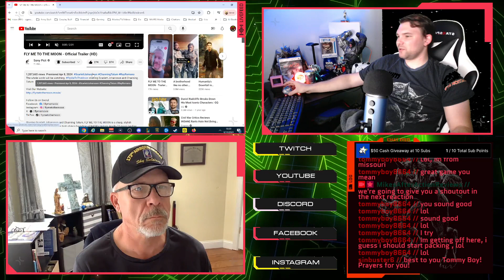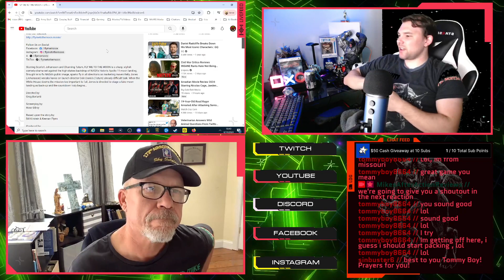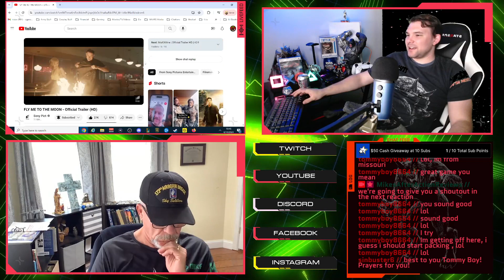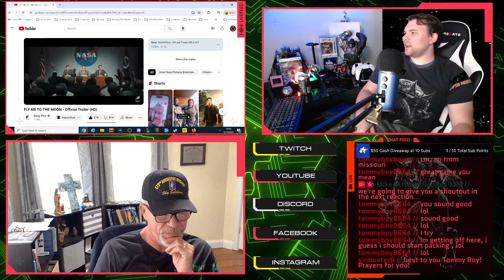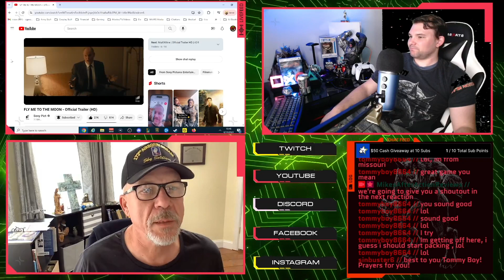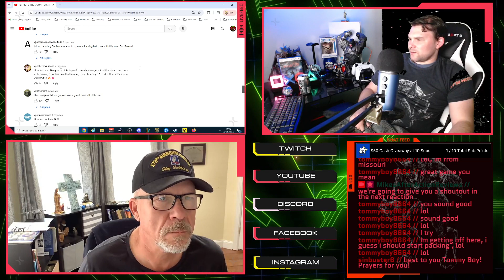Trailer Reaction: FLY ME TO THE MOON - Official Trailer (HD)